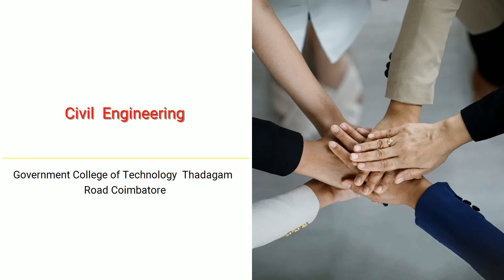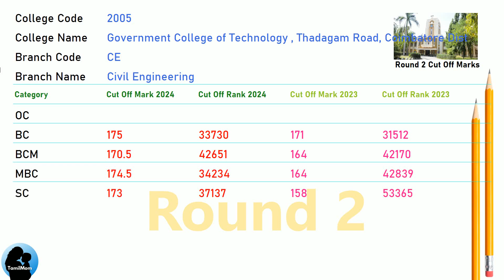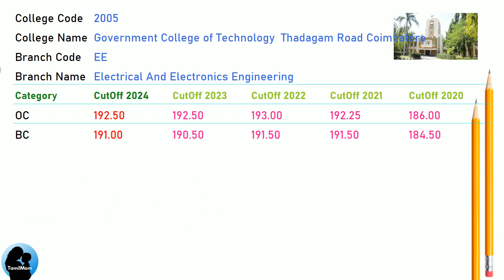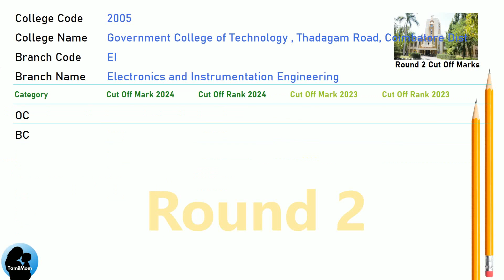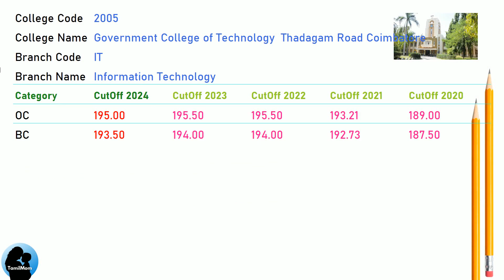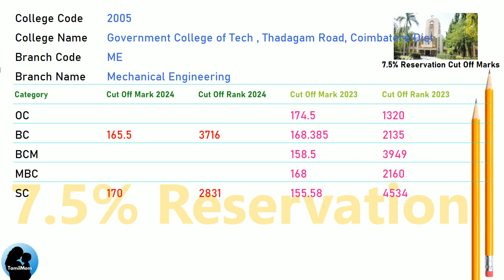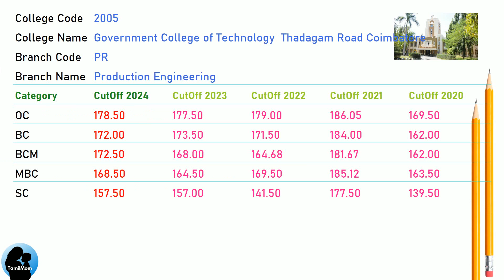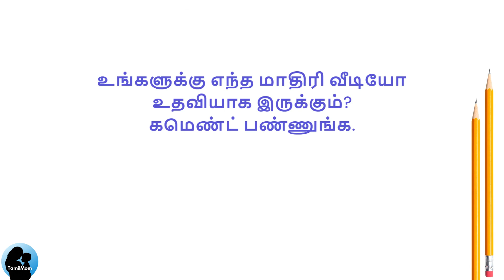🎯TNEA 2025 | 🔥Government College of Technology Coimbatore | GCT College Coimbatore Cut Off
In this informative video, we explore the admission process for aspiring engineers in Tamil Nadu at Government College of Technology , Thadagam Road, Coimbatore  TNEA Counselling Code 2005. Join us as we uncover the cut off scores for various engineering disciplines.

Check this video for 🎯TNEA 2025 | 🔥Government College of Technology Coimbatore | GCT Coimbatore Cut OFF | GCT CutOff

Government College of Technology , Thadagam Road, Coimbatore Cut Offs Covered in this video:
TNEA Cut Off for Government College of Technology  Thadagam Road Coimbatore  in Civil  Engineering
TNEA Cut Off for Government College of Technology  Thadagam Road Coimbatore  in Computer Science And Engineering
TNEA Cut Off for Government College of Technology  Thadagam Road Coimbatore  in Electronics And Communication Engineering
TNEA Cut Off for Government College of Technology  Thadagam Road Coimbatore  in Electrical And Electronics Engineering
TNEA Cut Off for Government College of Technology  Thadagam Road Coimbatore  in Electronics And Instrumentation Engineering
TNEA Cut Off for Government College of Technology  Thadagam Road Coimbatore  in Industrial Bio Technology
TNEA Cut Off for Government College of Technology  Thadagam Road Coimbatore  in Information Technology
TNEA Cut Off for Government College of Technology  Thadagam Road Coimbatore  in Mechanical Engineering
TNEA Cut Off for Government College of Technology  Thadagam Road Coimbatore  in Production Engineering

🔍 Programs Covered:
Civil  Engineering
Industrial Bio Technology
Information Technology
Mechanical Engineering
Production Engineering

Chapters for Government College of Technology , Thadagam Road, Coimbatore cut off marks :
00:00:00: Welcome to TamilMom
00:00:09 TNEA Cut Off for Government College of Technology , Thadagam Road, Coimbatore in Civil  Engineering
00:01:17 TNEA Cut Off for Government College of Technology , Thadagam Road, Coimbatore in Computer Science And Engineering
00:01:51 TNEA Cut Off for Government College of Technology , Thadagam Road, Coimbatore in Electronics And Communication Engineering
00:02:25 TNEA Cut Off for Government College of Technology , Thadagam Road, Coimbatore in Electrical And Electronics Engineering
00:03:33 TNEA Cut Off for Government College of Technology , Thadagam Road, Coimbatore in Electronics And Instrumentation Engineering
00:04:41 TNEA Cut Off for Government College of Technology , Thadagam Road, Coimbatore in Industrial Bio Technology
00:05:49 TNEA Cut Off for Government College of Technology , Thadagam Road, Coimbatore in Information Technology
00:06:23 TNEA Cut Off for Government College of Technology , Thadagam Road, Coimbatore in Mechanical Engineering
00:07:31 TNEA Cut Off for Government College of Technology , Thadagam Road, Coimbatore in Production Engineering